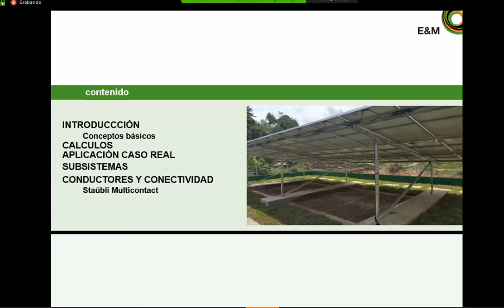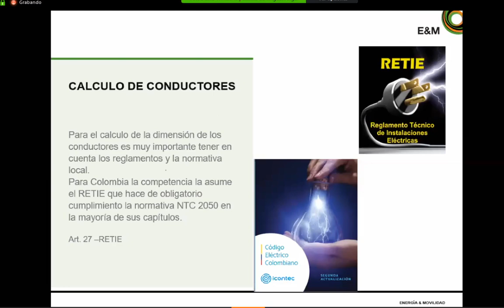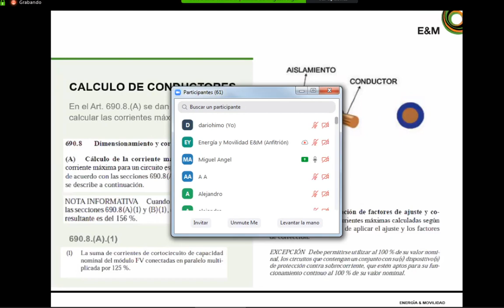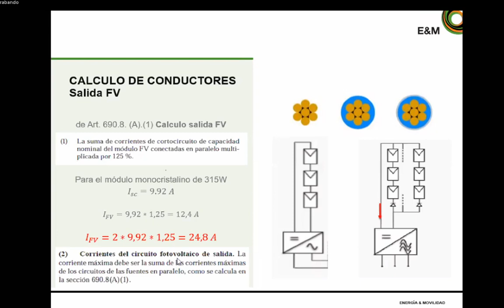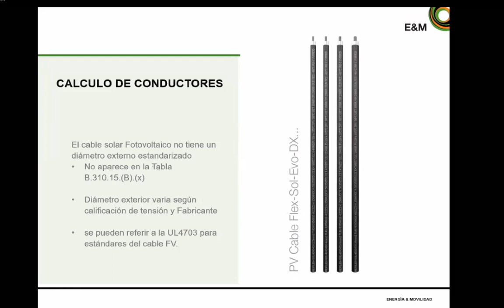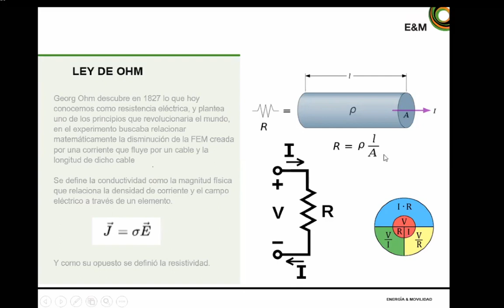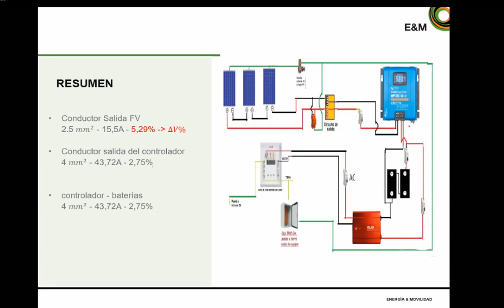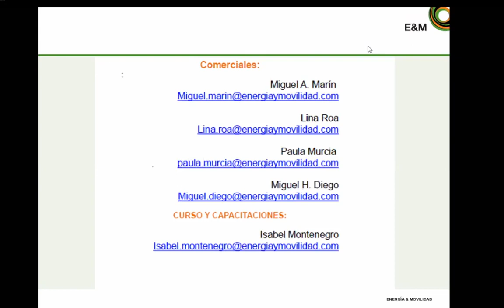Calculo cableado fotovoltaica